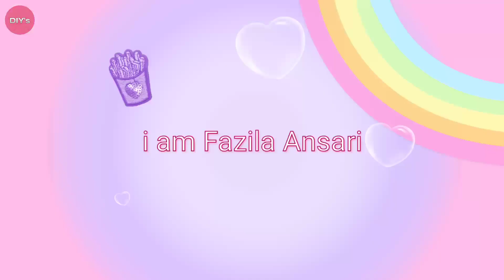I Used Magical Face Toner On My Face For 7 Days *LIVE RESULT* Carrot Toner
Miss Rose Mate Lipstick Review || 4 Best Lipstick Colors of Miss Rose.

best skin toner
carrot lotion
face toner
homemade face toner
how to apply toner on face
how to make vitamin c serum at home
how to make vitamin c serum for face at home
skin whitening toner
toner for face
how to fight acne
how to get rid of dark spots
glowing skin

Quick & Easy Hot Pink Smokey Eye look  I  Using  Sigma pink
Korean Eye Makeup ase kre | KOREAN MAKEUP Tutorial || Purple Makeup || Tips & Tricks

In this video, I will show you how to make a homemade vitamin C carrot facial toner that will brighten your skin complexion. This toner is made with fresh carrots, aloe vera gel, and water. It is a natural and effective way to improve the appearance of your skin.

vitamin c carrot facial toner

homemade toner

natural skincare

glowing skin

brighten skin complexion

how to make a toner

carrot toner

aloe vera toner

natural toner

DIY toner

Yours truly 🤓
Fazila Ansari💕

retinol serum
serum for face
best body lotion

toner
glowing skin home remedy
toner for face
toner for face how to use
toner for dry skin
toners, how to get glowing skin
toner for dry skin homemade
ulfat ansari vlogs
vitamin a for skin
toner
toner for face
toner toner
toner for oily skin
toner kaise use kare
toner cartoon
toner for face homemade
toneri otsutsuki
toner for acne prone skin
toner for face
toner for face oily skin
toner for face rose water
toner for face men
toner for face dry skin
toner for face benefits
toner for face homemade green tea
toner for face homemade for oily skin